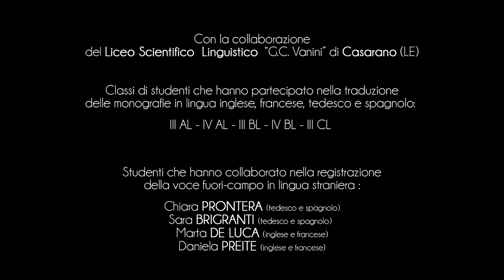Ciudad de Otranto - Castillo Aragonés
Otranto desde la antigüedad estuvo equipado con sistemas de defensa y obras fortificadas de todo respeto, que a lo largo de los siglos se modernizaron.
Entre estos destaca el imponente castillo aragonés.
Toda la estructura arquitectónica está rodeada por un foso grande y profundo, equipado con un puente de piedra.